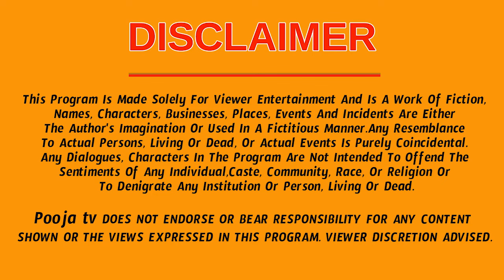జీవితంలో అత్యున్నత స్థాయి మీన రాశి వారు కోట్లు ఎప్పుడు సంపాదిస్తారంటే? | Meena Rasi Phalalu 2024